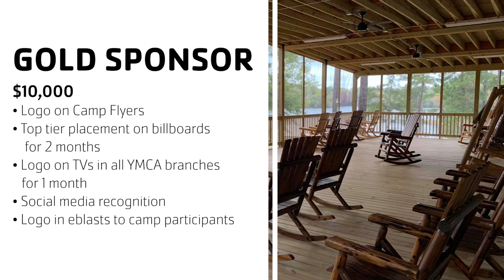YMCA R.O.C.K Camp Sponsorship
Camp R.O.C.K. supports grieving children and teens ages 6 to 16 who have experienced the loss of a parent or primary caregiver within the past year. Our camp is a one-day, NO-COST camp experience that empowers a grieving child through professional, philanthropic, pastoral and volunteer connections. We provide a safe place for children learning to cope with grief to find a true sense of hope that can change their life.